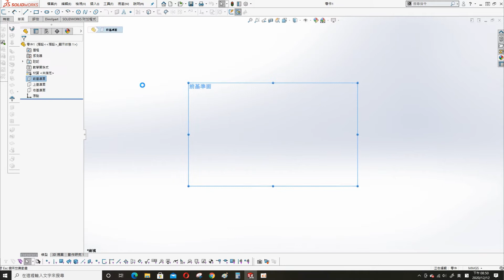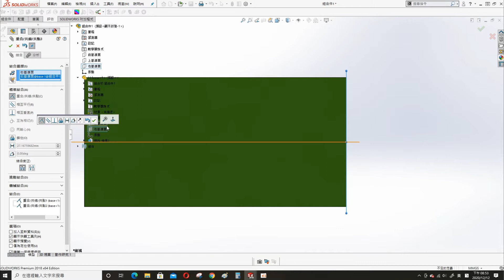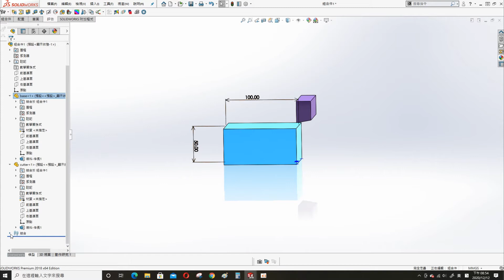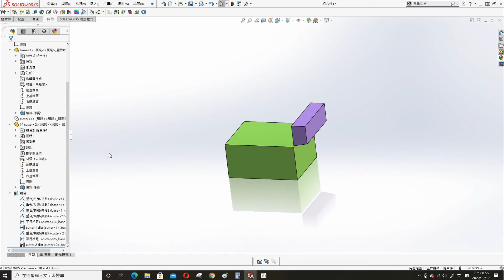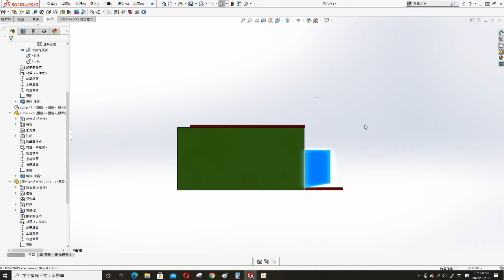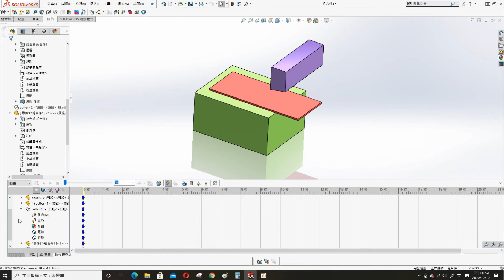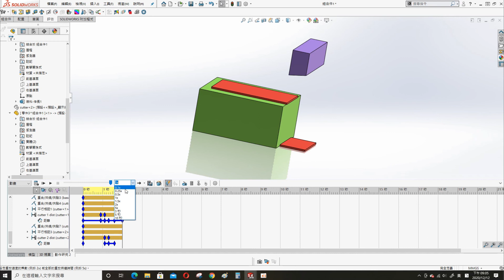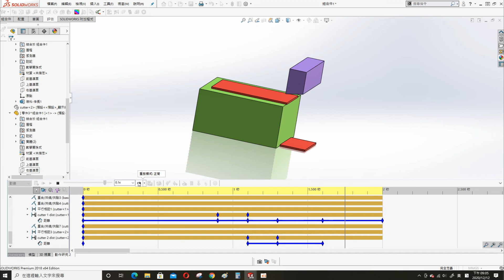Shearing machine sketching process for animation/剪床動畫的繪製過程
This video shows how to sketch a animation shearing machine.
The key point is in animation setup process.
You can use the same way to sketch similar model.

本影片示範如何繪製動畫的剪床影片
其關鍵在於做動畫時的設定
各位可以使用這個技巧來繪製其他類似的模型